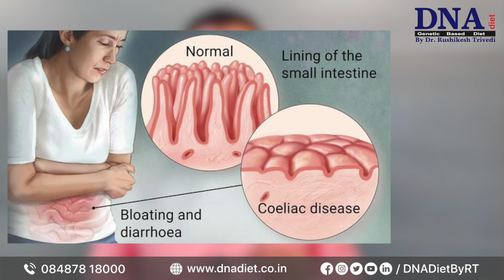What is Gluten Intolerance | Gluten Intolerance Symptoms | Health Tips in Hindi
Dr. Rushikesh Trivedi is a Metabolic Expert and founder of DNA diet Clinic, Ahmedabad, He explained What is Gluten Intolerance? Food intolerance & Causes, Symptoms and Treatment of Gluten Intolerance, and some tips for How to overcome with Gluten Intolerance.

Some topics in this video are :
He explained that Gluten is one of the most important types of protein consumed today. It is found in abundance in cereals such as wheat, barley, rye and is responsible for the elastic texture of wheat dough. However, consumption of gluten for a long period of time can result in severe digestion-related medical complications. Consuming gluten in large amounts can cause inflammation of the villi in the small intestine's lining. This condition is termed as Gluten Intolerance and which are gluten sensitivity test in the market. What is the difference between wheat allergy and gluten intolerance also brief in Hindi.

What causes Gluten Sensitivity? What are signs of gluten intolerance along with that What are symptoms of gluten intolerance? How will you find out gluten intolerance and which are types of gluten intolerance, Which are tests to find out gluten sensitivity in adults and kids?

Dr. Trivedi also explained that which are DNA tests for Gluten Intolerance and how is genetic testing done for gluten sensitivity and Dr. Trivedi gave health tips in hindi with a Real case history of his client that what DNA test results show and how changed the client's life with he suggested that how diet for your genes help to improve gluten intolerance overall.